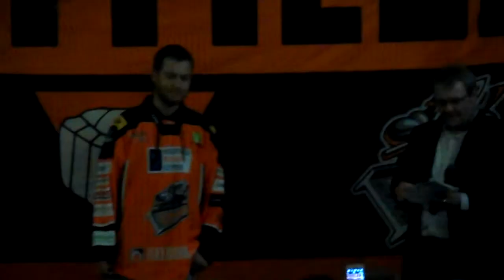Sheffield Steelers Shirt Launch 2013/14 - #39 Rylan Galiardi